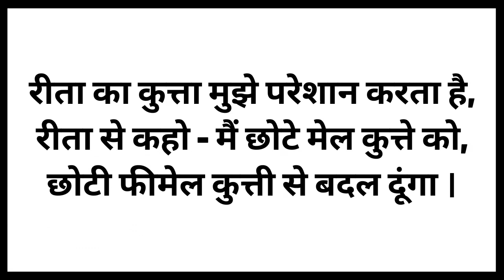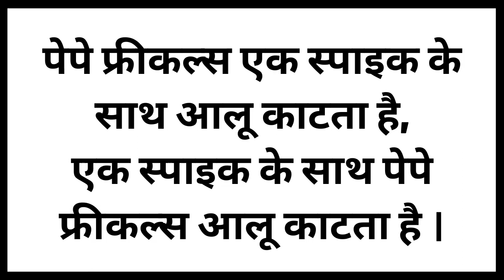10 रोमांचक टंग ट्विस्टर हिंदी | 10 Exciting Tongue Twister In Hindi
10 रोमांचक टंग ट्विस्टर हिंदी | 10 Exciting Tongue Twister In Hindi | 10 Exciting Tongue Twister

0:00   Intro
0:08  Tongue Twister -1
0:36  Tongue Twister -2
1:23  Tongue Twister -3
1:57  Tongue Twister -4
2:24  Tongue Twister -5
3:01  Tongue Twister -6
3:27  Tongue Twister -7
3:55  Tongue Twister -8
4:20  Tongue Twister -9
4:39  Tongue Twister -10
5:07   Ending